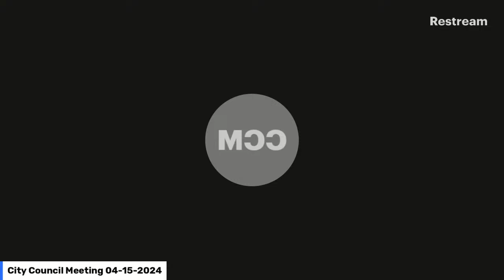Live with Restream